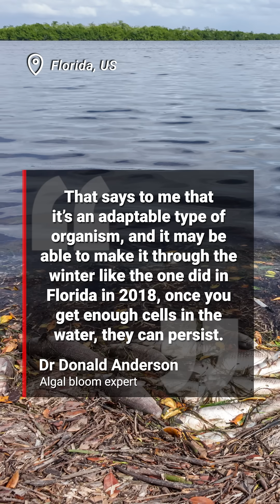US expert labels SA algal bloom horror among world’s worst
South Australia’s toxic algal bloom is among the worst recorded outbreaks in the world and is showing a disturbing resilience against seasonal weather changes that could allow it to persist for months to come, international scientists have warned. United States-based Algal bloom expert Donald Anderson will arrive in Adelaide this week to help advise on the growing marine crisis.